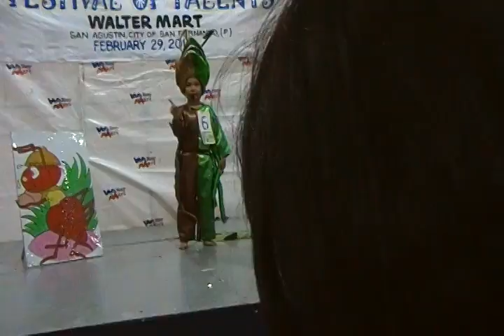SDV_0055 - Biang's first.MP4 - CUT I - BIANCA ON PAPA'S VIDEOCAM